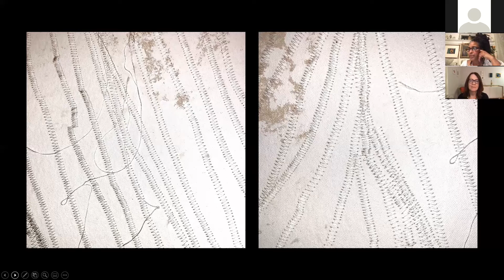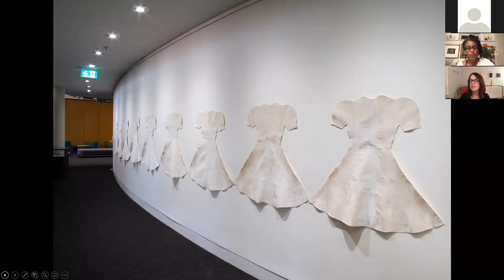VACNJ Artist Talk: Adrienne Wheeler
Exhibiting artist Adrienne Wheeler is joined by VACNJ Curator Mary Birmingham for this virtual conversation about her work, specifically "White Dress Narratives," which was previously on display in the Art Center’s main staircase.